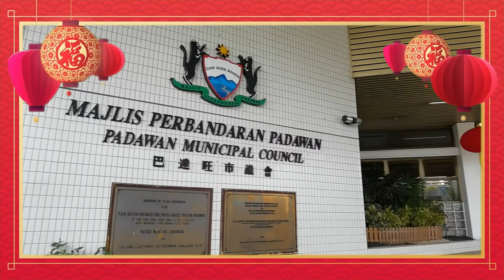MPP Majlis Perbandaran Padawan Selamat Tahun Baru Cina 2021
Wishing everyone in the Year of the Ox  best of health, happiness and prosperity! Be auspiciously happy and stay safe everyone!

新的一年，我衷心祝愿广大市民身体健康，壮健如牛；社会和谐安宁，繁荣稳定。也祝愿疫情早日消散，让生活恢复正常，工商百业生意兴隆，经济稳步复苏。